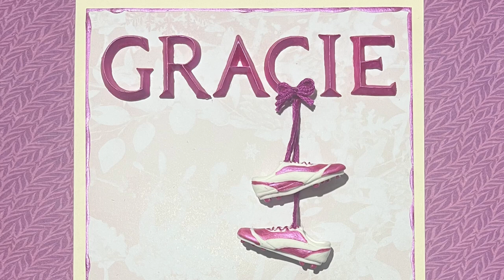Make Football Boots For Cakes, Cookies & Crafts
Create football boots using this food safe silicone mould, ideal for footy fans and soccer supporters!

Great for kids birthdays, Father's Day celebrations and more, this embellishment mould includes two fully 3D boots (left and right!) with lace detail and leather texture, along with a pair of studded soles, and will work for a variety of cake and craft projects.

Details
• Makes 3D boots (left and right) each 40mm x 14mm
• Food safe
• Dishwasher safe
• Oven safe to 200˚C